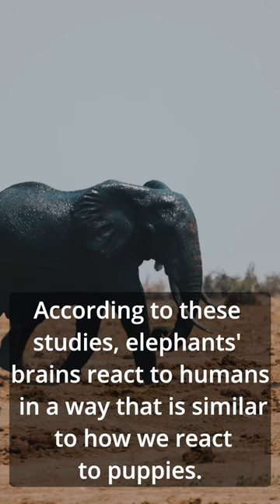The Elephant's Perception: Unveiling the Connection between Humans and Pachyderms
Explore the incredible truth about elephants perceiving humans as cute and adorable, creating a unique bond between our species.